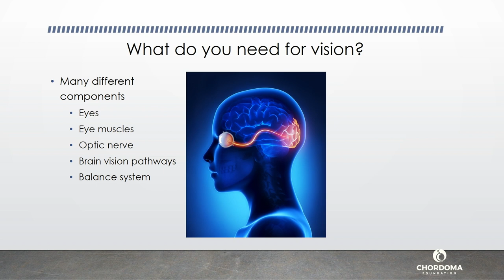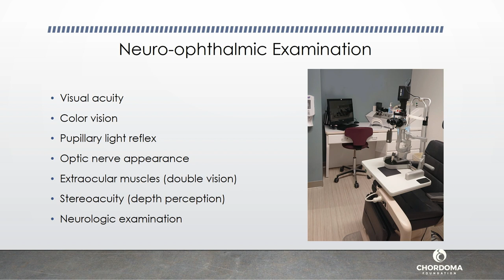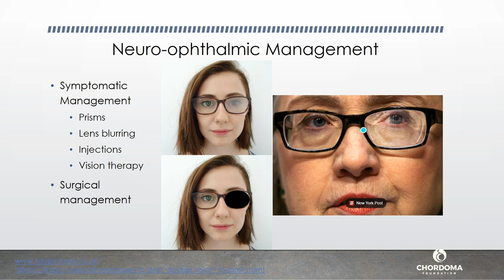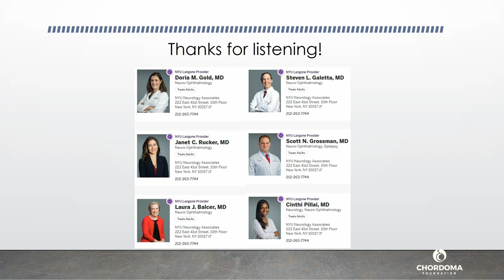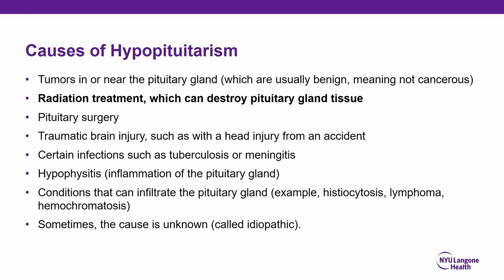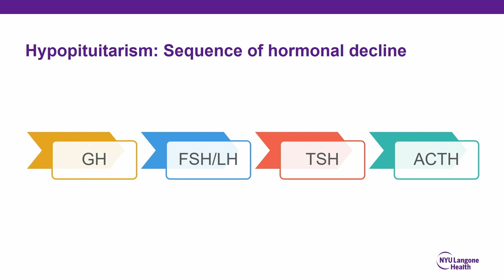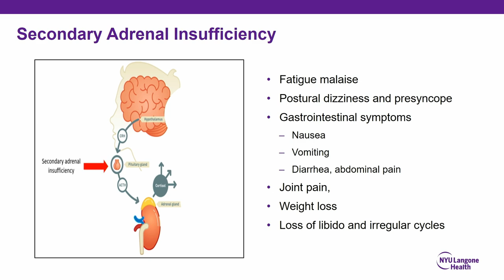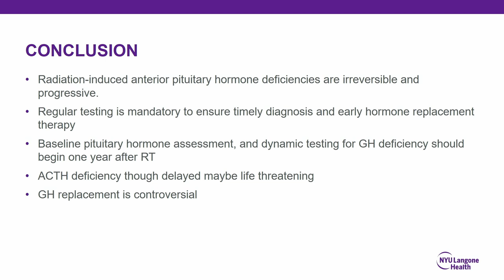Living with chordoma - Skull base and upper cervical spine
Skull base and upper cervical spine breakout session
Cinthi Pillai, MD -  Neuro-ophthalmology
Nidhi Agrawal,  MD - Neuro-endocrinology